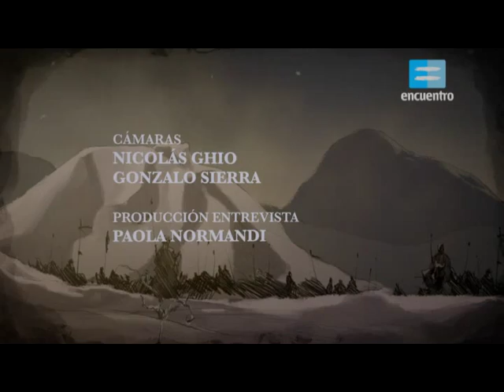La era de los caciques - Los Hermanos Pincheira (2015)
Realización: Mauricio Minotti
Guión: Diego Arandojo
Producción: Malchiko Cine